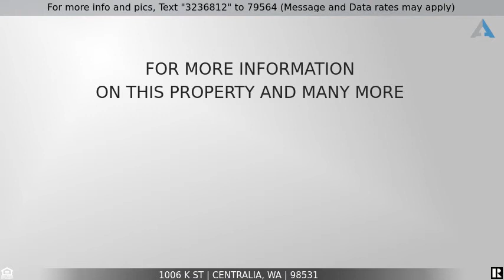Priced at $275,000 - 1006 K St, Centralia, WA 98531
Home for Sale in Centralia

CHARMING & CLEAN!! 3 bed, 1 ba, 1378 sq ft. located in desirable Edison District. Spacious layout & large bedrooms.  New flooring throughout the home. Garage & off street parking with alley access & rolling gate to privacy fenced back yard. All within walking distance to many amenities including downtown Centralia.